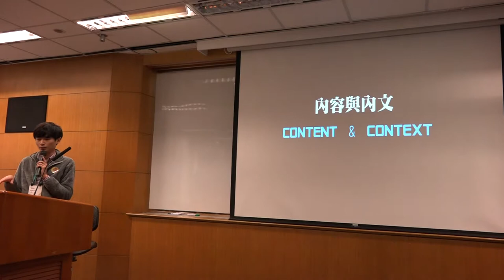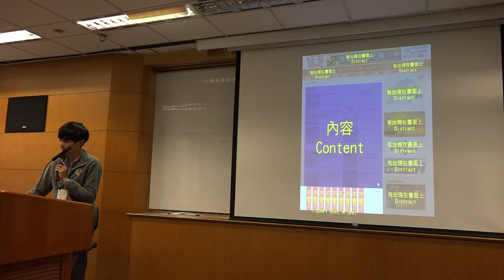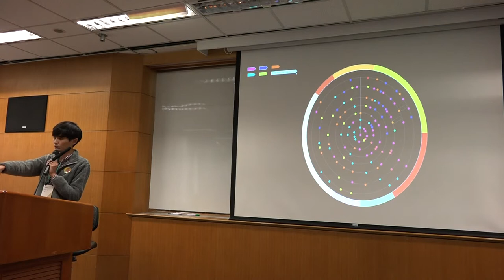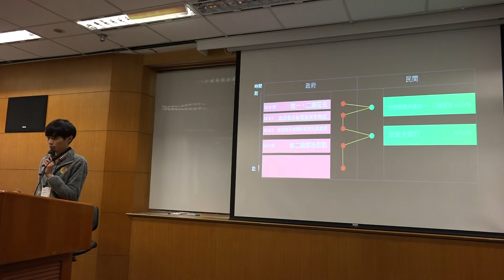g0v tw hackath13n 提案 河圖資訊整合UI 提案 無殼蝸牛黑客松